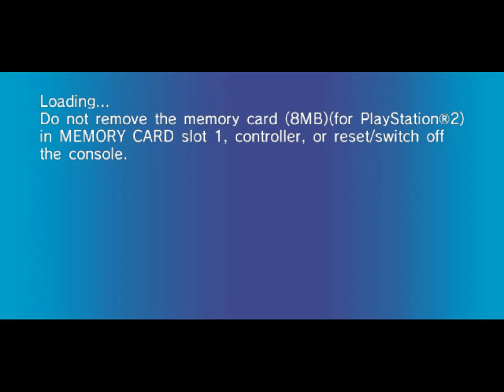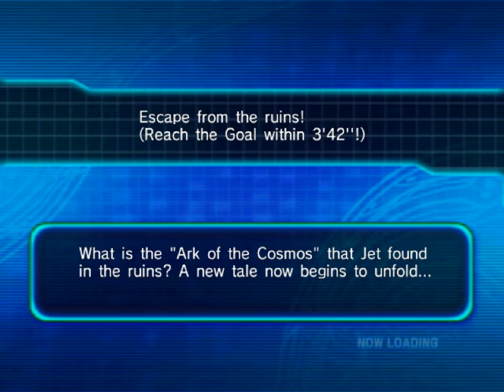AtS 974 - SR Zero Gravity - 9 - device 25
[instrumental]

this is a story about birds